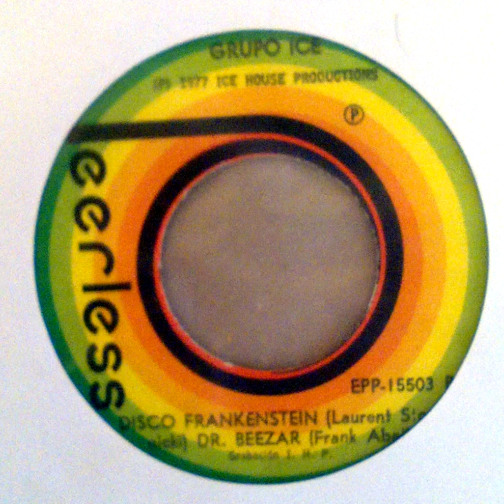Grupo Ice - Disco Vampire